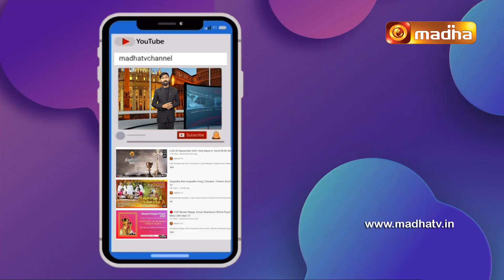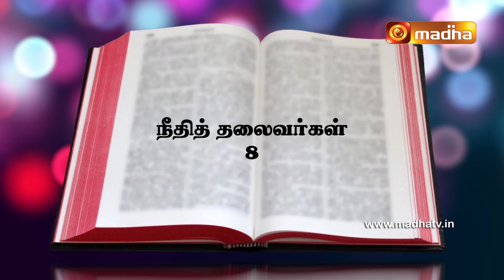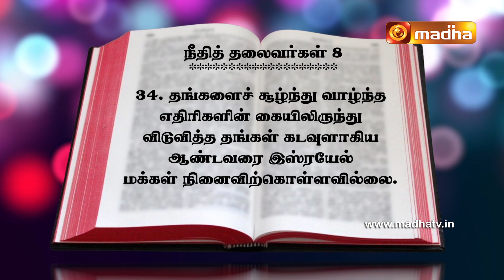YEDUTHU VASI | எடுத்து வாசி | நீதித் தலைவர்கள் புத்தகம் | CHAPTER - 08: Conclusion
Yeduthu Vaasi - Rev.  Fr. David Stanley Kumar, explains the book of Judges, verse by verse, giving the historical, literary and theological explanations for the verses of the book.